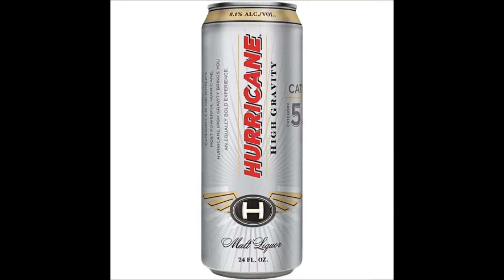Ian Getchell - Long Night Ahead Of Me